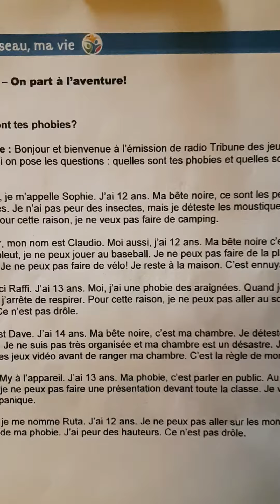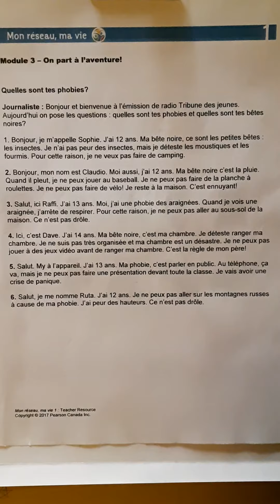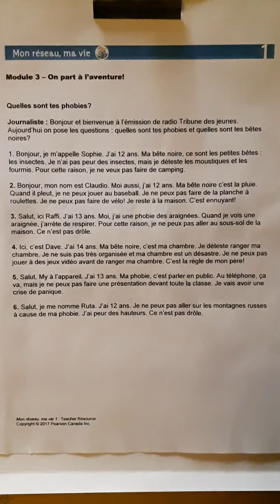Quelles sont tes phobies?